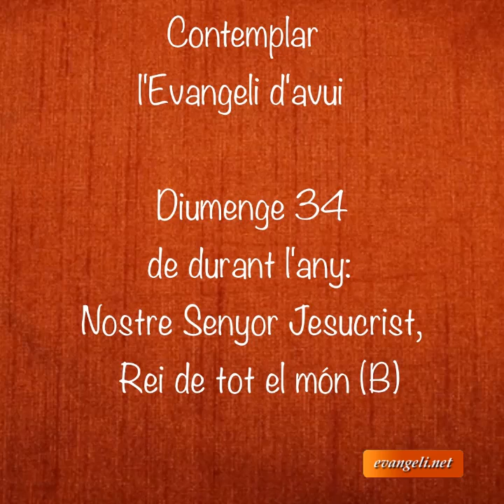Diumenge 34 de durant l'any: Nostre Senyor Jesucrist, Rei de tot el món (B)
Contemplar l'Evangeli d'avui per evangeli.net
Día Litúrgic: Diumenge 34 de durant l'any: Nostre Senyor Jesucrist, Rei de tot el món (B)
Evangeli: Joan 18,33-37
Comentari: Mn. Frederic RÀFOLS i Vidal (Barcelona)